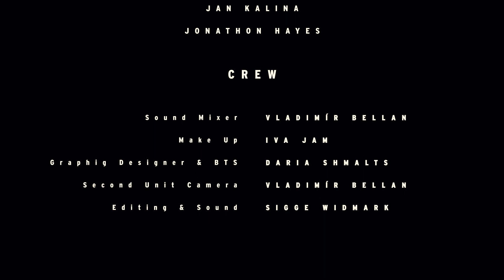See You In The Trees | Scifi Short Film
A short film about a social media influencer searching for content and striving for connection who encounters someone or something in the woods.

Starring Jenn Kirk and Tim Burgi

Written & Directed by Jan Kalina

(Official Selection 46th Mladá Kamera Uničov)